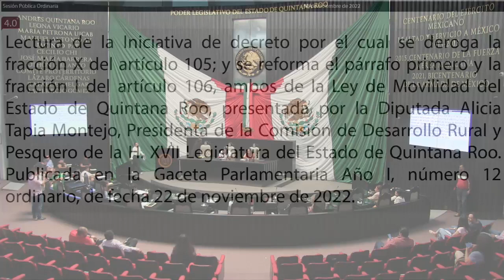Intervención Dip. Alicia Tapia Montejo. PT (8/Diciembre/2022)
Intervención de la Dip. Alicia Tapia Montejo, del PT, para la lectura de la Iniciativa de decreto por el cual se deroga la fracción X del artículo 105; y se reforma el párrafo primero y la fracción I del artículo 106, ambos de la Ley de Movilidad del Estado de Quintana Roo, presentada por la Diputada Alicia Tapia Montejo, Presidenta de la Comisión de Desarrollo Rural y Pesquero de la H. XVII Legislatura del Estado de Quintana Roo. Publicada en la Gaceta Parlamentaria Año I, número 12 ordinario, de fecha 22 de noviembre de 2022.